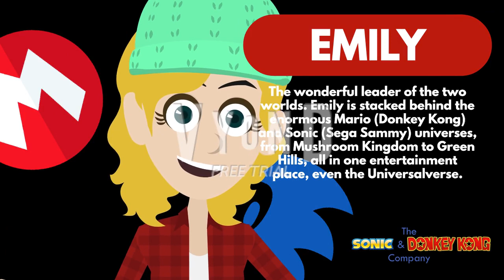Meet Emily from The Walt Disney Company | The Disneyverse Trio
The leader of the Disneyverse Trio. He doesn't just want to be tough enough, he's listless, but he's enthusiastic, warm and calm. He is the darling of Disney, Pixar, Marvel, Star Wars, ABC, ESPN, Freeform and 20th Century Studios, and is Disney's top entertainment creator.

Lloyd is being generous enough, as he had the great trust in both Jason (his close friend of his) of him and Emily (they are both best friends), where he realized without disturbing either Jason or Emily.

He has the power to invent Disney things born in the real-life inner world of the Disneyverse. Lloyd sometimes had the most beautiful friendly freedom he ever had. Lloyd sometimes visits Dreamlight Valley, because he's just a common man obsessed with Disney fiction. His shocking catchphrase is "Oh my Disney!", while his brainstorming catchphrase is "Hot Dog!".

Lloyd lives in the belief of Disney Speedstorm, where he feels the speed of light in the power of the night.

About The Disneyverse Trio:
These are the wonderful things you normally magically experience and take on the most talented celebrity group in the Disneyverse.

Meet the Disneyverse Trio, a large three-person magical noticeable faction, comprised of Lloyd, Jason, and Emily, who suppress the three major Disneyverse media conglomerate companies. Lloyd is the mimic god of The Walt Disney Company, Jason is the mimic god of The Onward Company, and Emily is the mimic god of The Sonic & Donkey Kong Company.

They have lived in the undeniable outside world of the Disneyverse, and together, they explored to find something and see many objects while experiencing the most talented events they have ever faced in the entire Disneyverse, such as meeting other people who used to have, seeing any events, traveling around mountains, finding entertainment schemes, and have figured out what makes it happen in the Disneyverse.

Who will be the leader of the Disneyverse Trio?